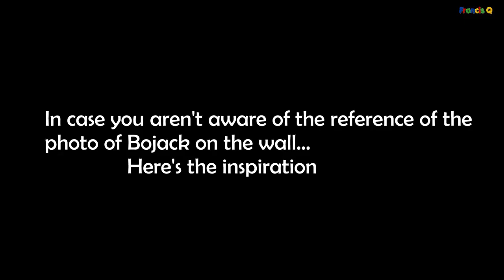[Bojack Horseman] Photo of The Burt Reynolds' Cosmopolitan Pose